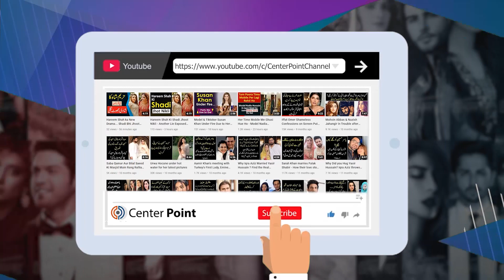Hareem Shah MQM Ke Baani Altaf Hussain Tak Kaise Pohanchi? Video Share Kar Ke Poori Kahani Suna Di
Muttahida Qaumi Movement (MQM) founder Altaf Hussain recently made headlines after he went on a three-week trial in London this week for his controversial speech inciting violence in Karachi in 2016.

While leaving the court proceeding, the MQM founder, huddled by his security, briefly met popular TikToker Hareem Shah. As Hussain was about to leave the premises, Shah called out to him, to which the MQM founder responded and waved back at the social media sensation.